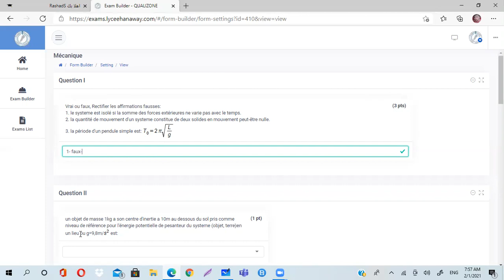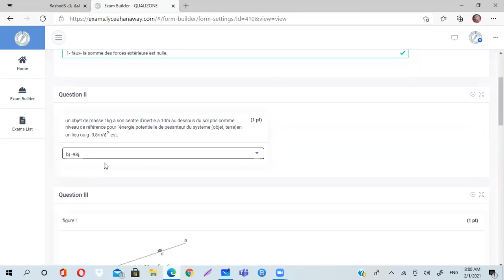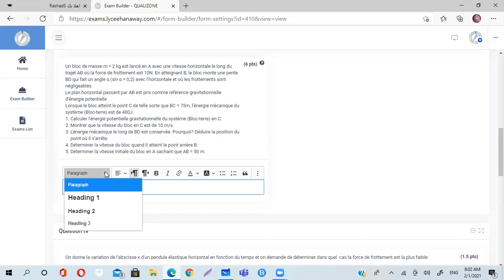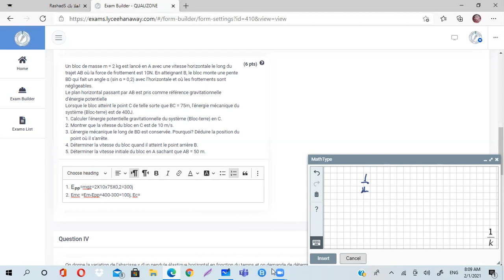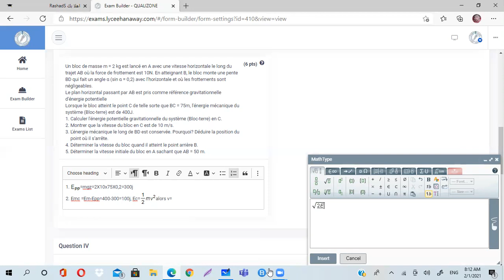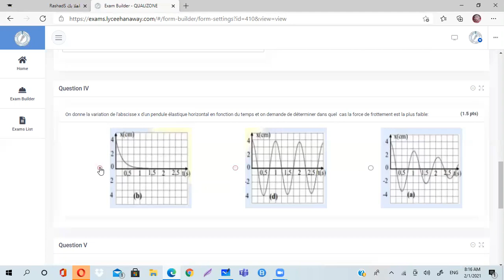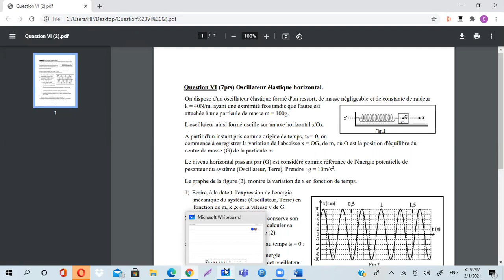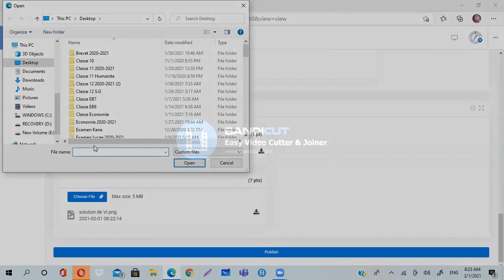méthode de l'examen en ligne